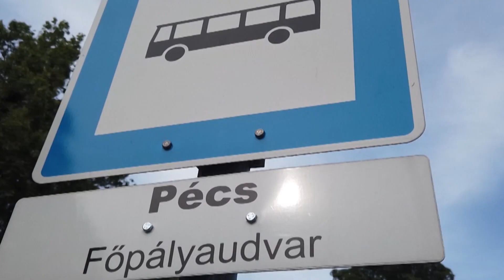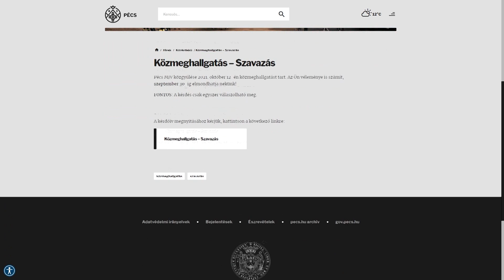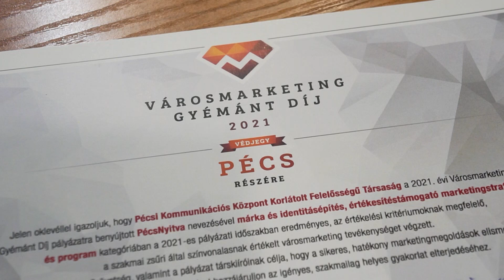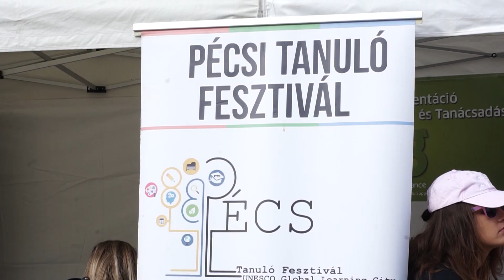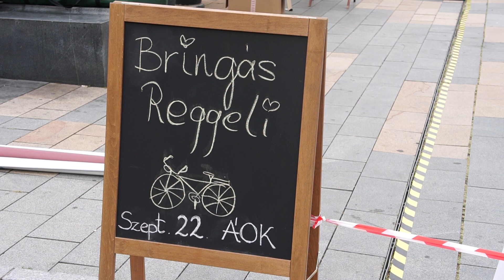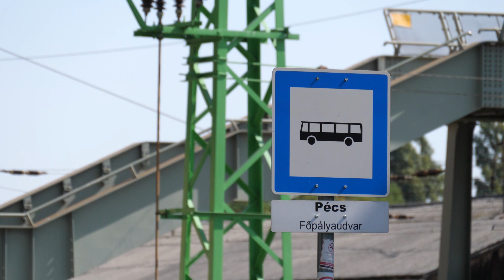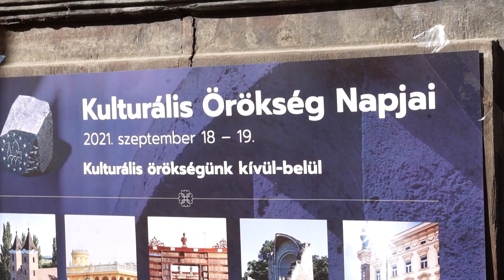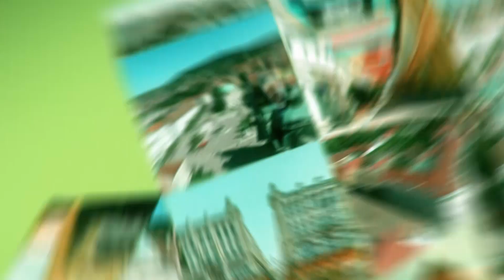2021. 09. 24. Híradó